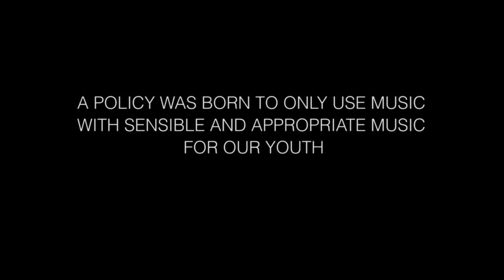Dansplatsens Modern Talking project 2013 Trailer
Koreografi: Monika Lejman Sacristan, Amanda Nyström, Shivanne Jalal

Foto/Redigering: Amanda Nyström

Stort tack till: Park Folkets hus, Christina Parra, Anette Carlsson, Mikael Johansson-Oremic, Ulrika Österberg- Oberoende återförsäljare av Forever Livings Aloe vera produkter, Smakis och alla föräldrar som ställde upp med fika och hjälp under inspelningsdagen!